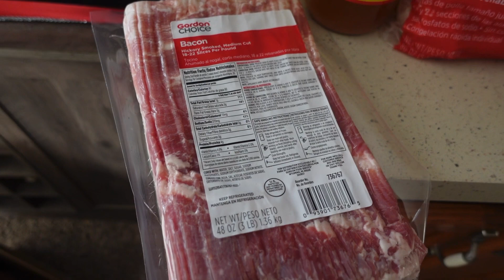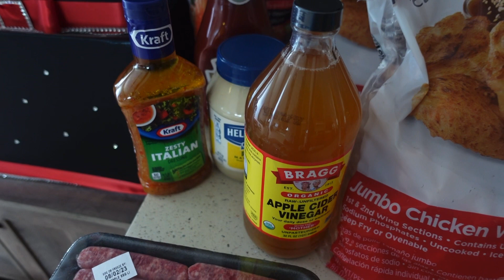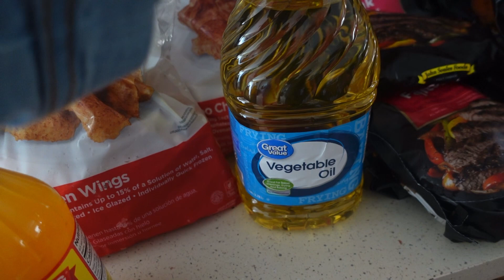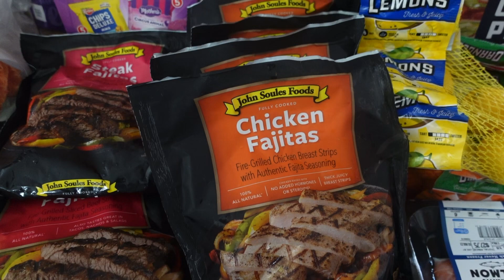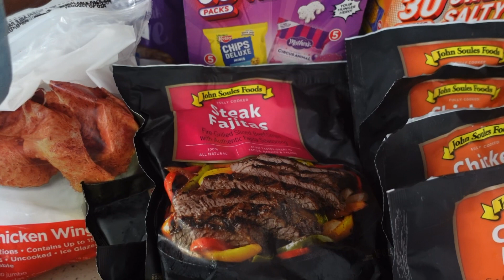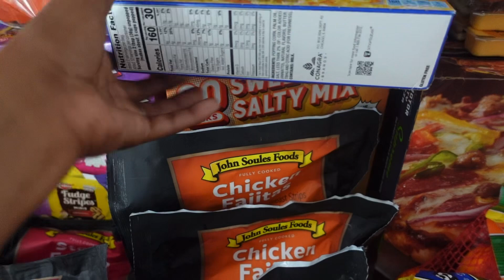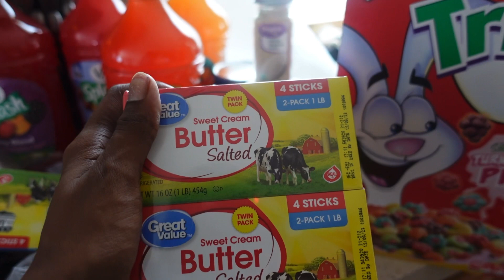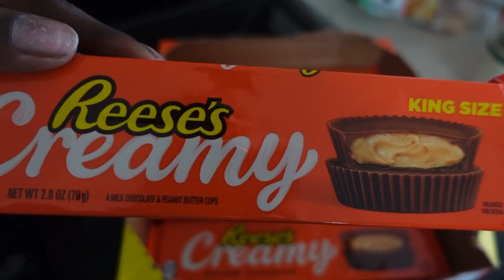Extreme Walmart And GFS Grocery Haul | Stocking Up On Goodness!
Hey foodies and Vlog lovers! Join Tea-Kay as she shows you what she picked up from today’s grocery haul. Hope this inspires you to cook more or add something different to your dinner routine!